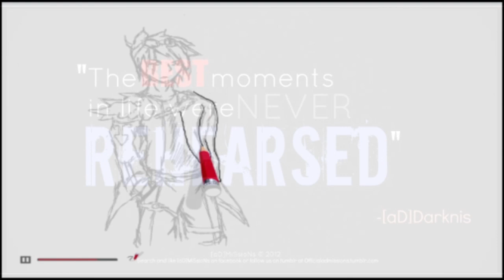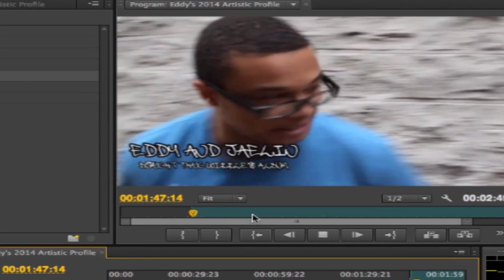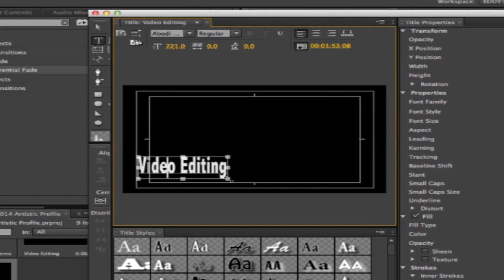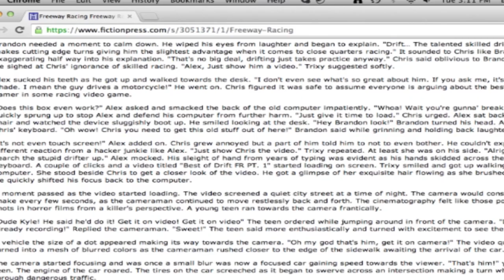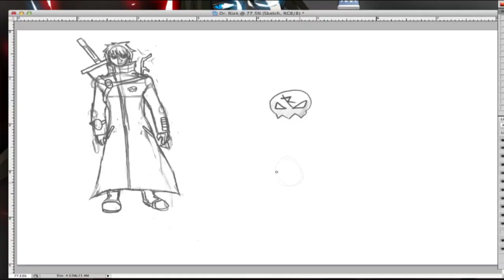Wolfx23 2014 Artistic Profile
Sup Guys,
Wolfx23 with a new Demo Reel of some recent projects I've been picking up and the progression of my art. Featuring a whole bunch of friends I've collaborated with in the past :P

Actor ShoutOuts:

Leanne Agmon
Fahim Hamid
Julia Morgantini
Nicholas Farfan
William Guzman
Christopher Garcia

Hey guys to stay up to date with my videos check out my

Thanks guys for the support :D